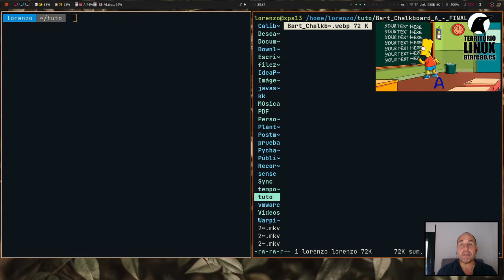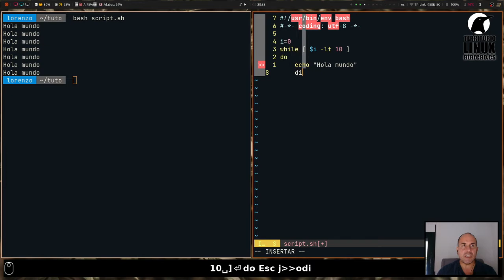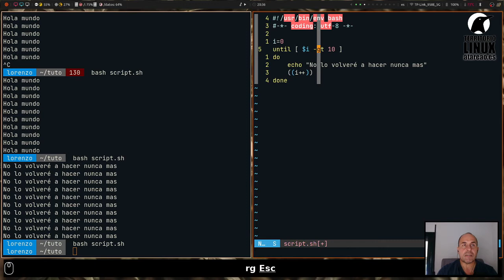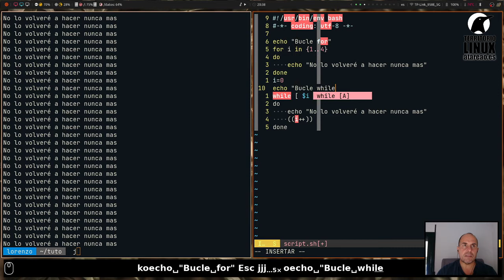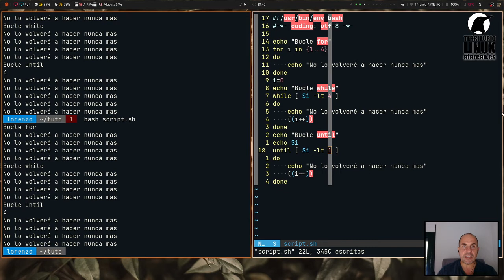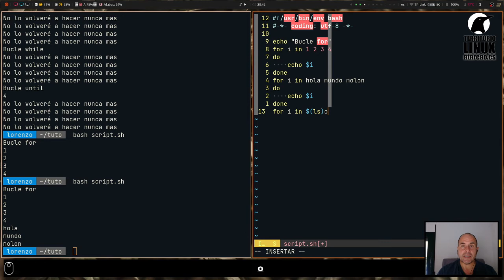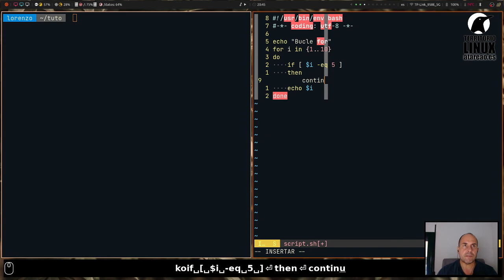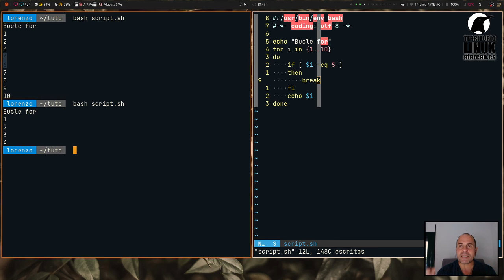Scripts en Bash. Capítulo 3. Bucles en Bash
En el capítulo anterior de este tutorial sobre scripts en Bash, viste las posibilidades que habrían los condicionales para dirigir el flujo del funcionamiento del mismo. Como te comenté, en el propio capítulo, esto es el mismo principio en el que se basa la plataforma ifttt. Al final, no se trata de una decisión como las que tomas todos los días a todas horas. Si pasa esto, haz aquello. Así de sencillo. En este capítulo vas a dar un paso en lo que a automatización se refiere. Se trata precisamente de realizar tareas repetitivas o bucles en Bash.

Si Bart Simpson descubriera el poder de Bash para no tener que repetir en cada episodio esas palabras en la pizarra, probablemente se pasaría a Linux de inmediato. ¿Que?¿Como?

Allá vamos. Adéntrate conmigo en el maravilloso mundo de los bucles, pero de la mano de Bash.